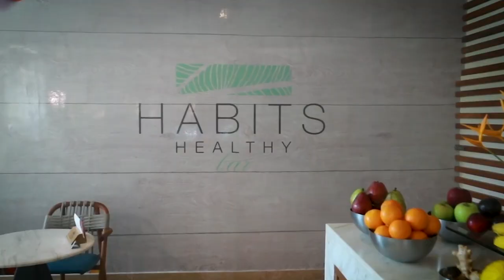TRS Turquesa Hotel: Paradise in Punta Cana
Located on Punta Cana’s famous Bávaro beach, this adults-only beachfront hotel provides a sophisticated seaside getaway for couples or groups of friends. Guests can relax in a lush and peaceful seaside environment, partake in diverse activities, and enjoy all-inclusive 5-star service.